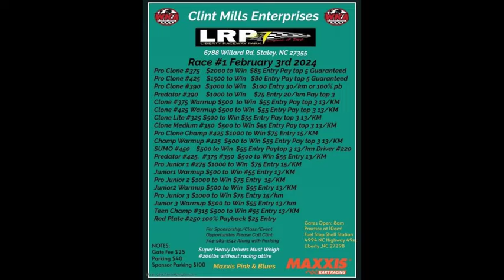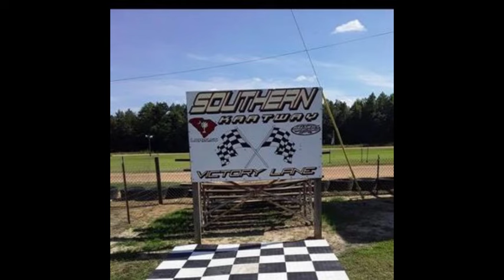Carolina Kart Scene Episode #45 of Week ending February 3rd, 20024